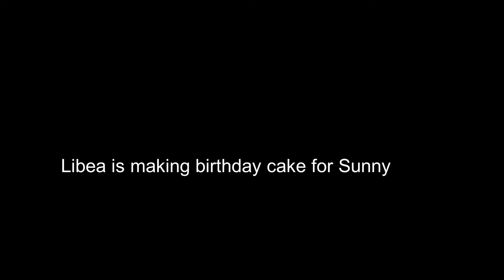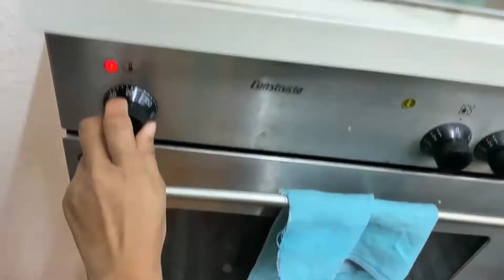বাবার বার্থডে তে কি উপহার দিলো ৯ মাস বয়সী মেয়ে?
২৭ নভেম্বর ছিল আমার জন্মদিন I এই জন্মদিন টা খুবই স্পেশাল ছিল কারণ আমার মেয়ের সাথে প্রথমবার এর মতো সেলেব্রেট করেছিলাম I এবং অবস্যই আমার ওয়াইফ অনেক কষ্ট করে এটাকে সার্থক করে তুলেছে I
Link of our previous Travel Vlogs: